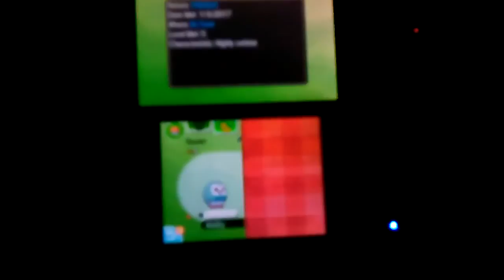Shiny Rowlet finally obtained!! (Pokemon Moon) 100% legit!!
I'm back with FINALLY FULL ODDS!! Drought ended with this beautiful shiny Rowlet that I've been hunting for since the release date (November 18th, 2016!)  It's a pain to SR for starters in this game.. but its worth the reward of getting an epic shiny starter! :D

Next will be Poppolio! Wish me luck!

Congrats to all who gotten shiny lately and good luck to all!